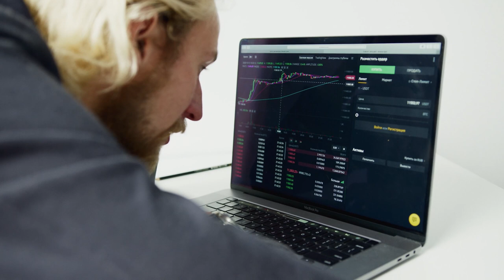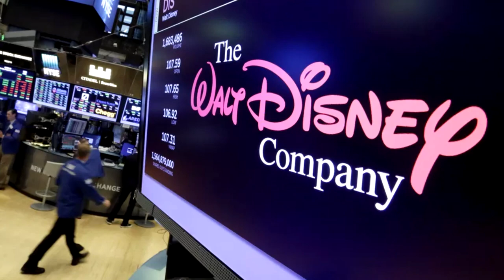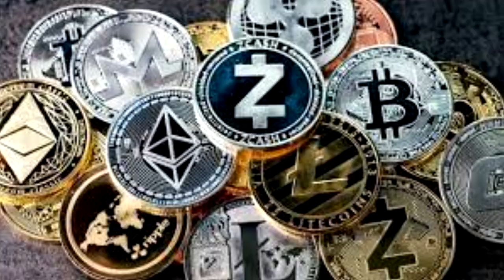3 CRIPTOMOEDAS QUE PODEM SUBIR 30% NA SEMANA!